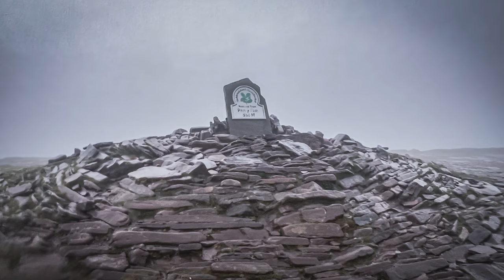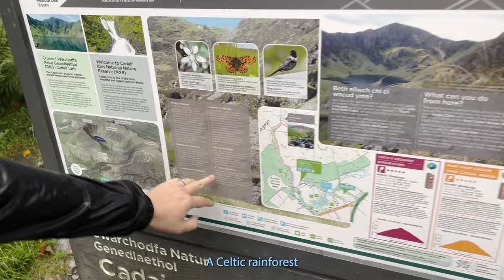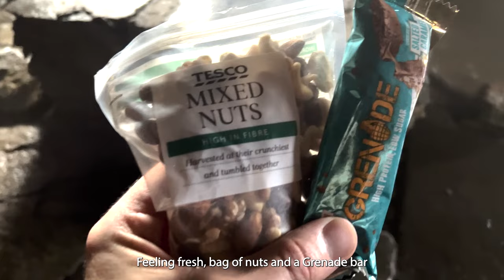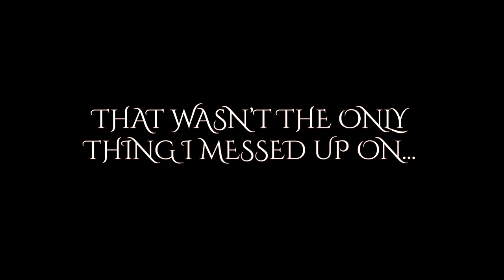Welsh 3 Peaks Challenge | Pen Y Fan | Cadair Idris | Snowdon | All in 24 hours - Can we do it?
The biggest challenge I have ever done, thankfully I had the help of my 4 friends. Join us as we take on the 3 Welsh peaks challenge. Which involves taking on the 3 main mountains of wales: Pen Y Fan - Cadair Idris - Snowdon.

We left home at 4am and travelled down to the first mountain in the Brecon Beacons - Pen Y Fan, It was still dark when we started climbing the mountain and it was very wet and windy.

The second mountain on the list is Cadair Idris in the Penygader range. The amount of steps at the start of this climb is insane and the rain and wind doeesnt let up on this mountain either.

The final mountain on the list is Snowdon in Snowdonia National Park. Tired legs and technology running out of battery also with very heavy wind and rain makes this challenge even harder.

I have provided a full list of the food I needed for this challenge at the end of the video but I consumed a total of 4870 calories - mainly protein shakes and protein bars.

The total distance walked was almost 30km and took us 10 hours 35 minutes - 17 hours 35 minutes including driving

Equipment used to film and photograph this challenge are:
Iphone 13
Nikon Z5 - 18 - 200mm lens

Any other questions about the challenge i'm more than happy to help :)